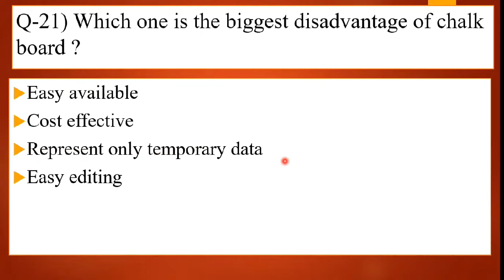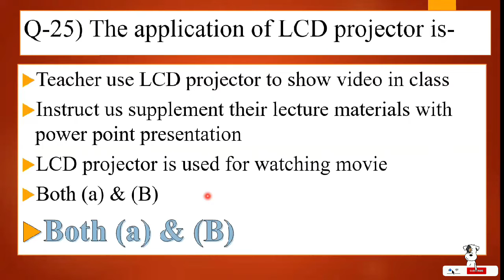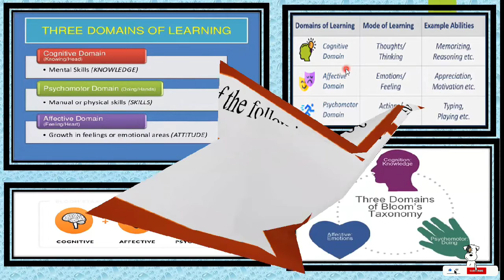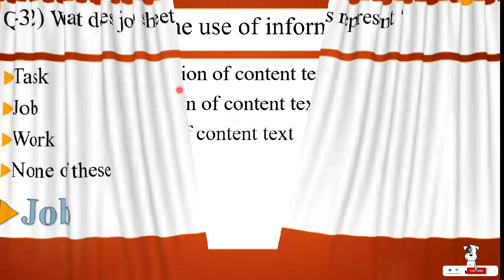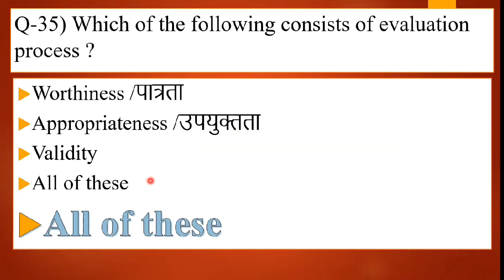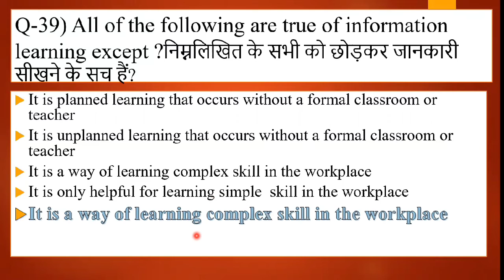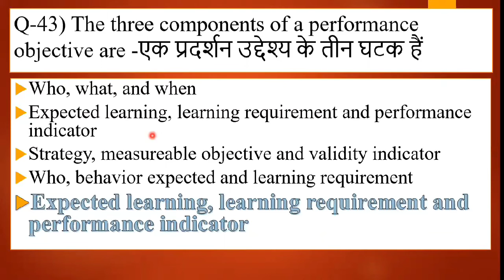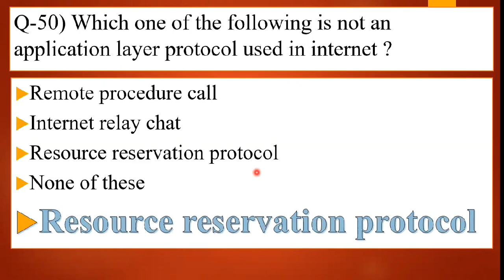Pot 2017 Question Paper Solution | Training Methodology Question Paper 2017 part-2 | GPClasses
GPClasses Presents a video on pot 2017 paper solution part 2

 GPClasses,
 gpclasses,
 Pot Theory,
 Pot Mcq,
 training Methodology,
 Pot bharatskill,
 Pot skillmaster,
 Pot rituma'am,
 Pot manhar,
 Pot study With V,
 Pot let's learn,
 Pot unacademy,
 Pot let's crack,
 Pot pradeep Shivalik,
 Pot back to school,
 Pot ritu shukla,